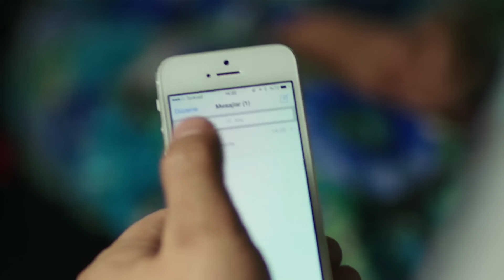الوردة السوداء دوبلاج عربي الحلقة 119